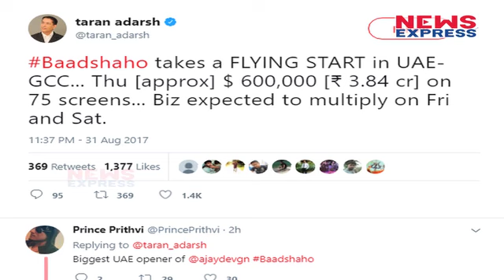Baadshaho First Day Collection at Box office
Baadshaho box office prediction: Ajay Devgn, Emraan Hashmi film to earn Rs 10 crore on opening day?
Baadshaho box office prediction: Ajay Devgn and Emraan Hashmi's film will definitely be the highest earner this week with a double digit opening on the first day. Baadshaho is expected to earn around Rs 12-15 crore or maybe more on its opening day.

बॉकस ऑफिस पर इस हफ्ते अजय देवगन की बादशाहो ने दस्तक दी है.. ये फिल्म1975 के दौर की है जब देशभर में आपातकाल की स्थिति बनी हुई थी...इस फिल्म में आपको जबरदस्त एक्शन देखने को मिलने वाला है...critics के साथ साथ लोगों को भी ये फिल्म बेहद पसंद आ रही है...ऐसे में trade anlaysis को भी इस फिल्म में काफी उम्मीदें हैं